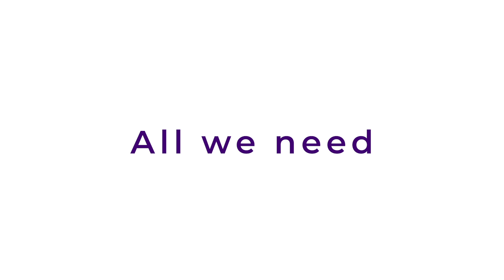All Hands and Hearts - Our Longtime Work in Nepal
This year will be our 5th in Nepal! With 3,000 global volunteers and thousands of donations, we've been able to build stronger, more resilient schools and safer toilets. That's five years of tireless hands at work to meet our goals. Five years of laughter and tears as we came together to change lives. Five years of supporting communities to build a brighter future for young, eager minds. And our work is not stopping anytime soon.

To learn more about what we do and how to get involved: AllHandsandHearts.org